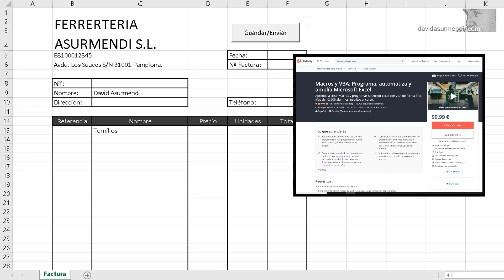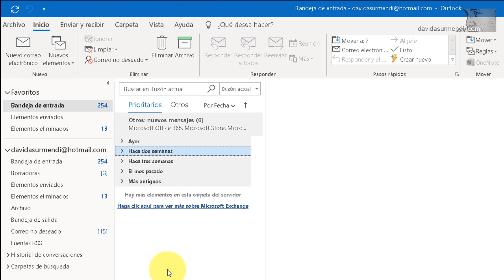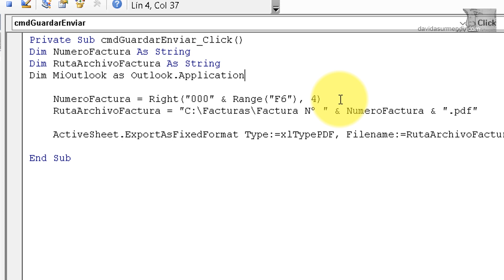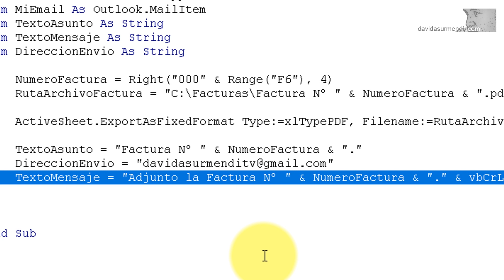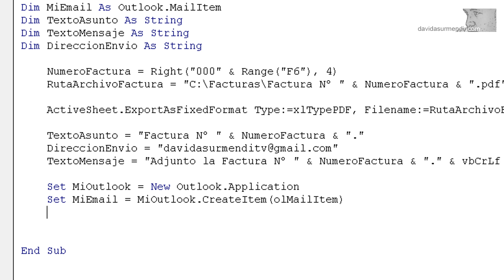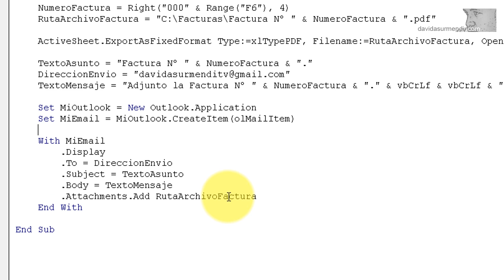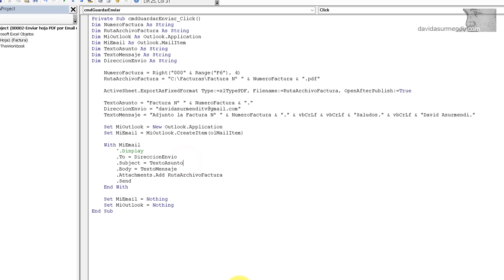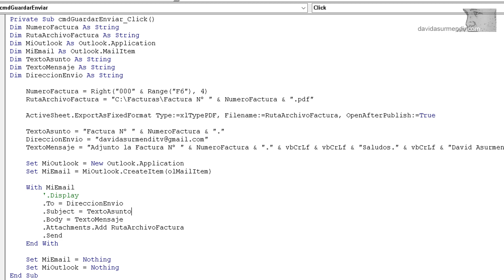Utilizar Outlook desde una Macro de Excel para enviar por Email una hoja convertida a formato PDF.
Este vídeo es público, pero si quieres acceder a él sin publicidad y con acceso anticipado o quieres acceder a los Cursos Exclusivos que estoy publicando para los Miembros del Canal, como el nuevo Curso de Macros y VBA en Excel, puedes unirte al nivel "Loco por mis cursos" con el que tendrás todas esas ventajas. En el siguiente enlace puedes unirte a ese nivel por solo 4,99€:

Continuamos en este vídeo con la tarea de conseguir enviar por email una hoja de Excel convertida a formato PDF. Hay diferentes métodos pero en esta ocasión os voy a explicar como lograrlo utilizando Outlook desde una Macro con código VBA. En el vídeo anterior os explique como guardar la hoja en formato PDF, en este os explico la parte del envío.

Si quieres aprender más sobre Programación de Macros de Excel con VBA accede a mi curso completo con descuento. Más información en:

También tienes disponibles otros cursos de diferentes temáticas a los que también puedes acceder con descuento: Más información en: